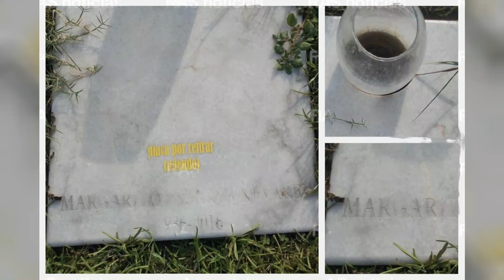QUÉ FUE DE... MARGARITO ESPARZA TRISTE FINAL SIN DINERO Y ENFERMO ACTOR DEL CINE MEXICANO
Margarito Esparza Nevárez nació el 10 de junio de 1936 en San Ignacio, Sinaloa. Sus primeras participaciones en el cine las hizo durante el transcurso de la Época de Oro del cine mexicano, apareciendo en papeles sin acreditar en tres películas de esta era, estas fueron El mariachi desconocido (1953), Soy un golfo (1955), y Pura vida (1956).​ Sus padres fallecieron en 1960.​ Entre 1970 y 1980 vivió en El Salvador. Por un tiempo trabajó de extra en el programa Oficina para todos. Después del cierre de la emisión, Margarito cantó en los bares nocturnos como el recordado «La Praviana», Bar-Restaurante-Club Nocturno, que incluso le dio el nombre a una zona del Centro Histórico de San Salvador.